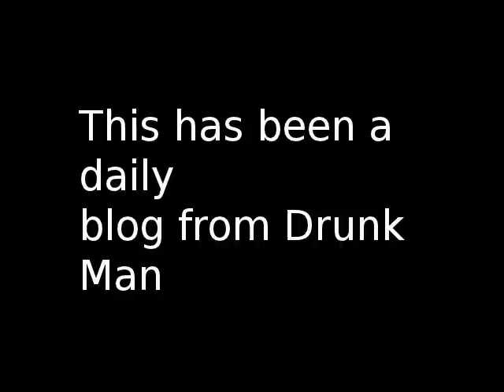Ice Cube Everything's Corrupt Music Video Review